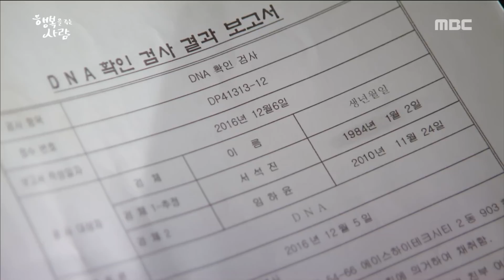[Person Who Gives Happiness] 행복을 주는 사람 14회 - Lee Yoonji weeps bitterly 20161208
Lee Yoonji weeps bitterly